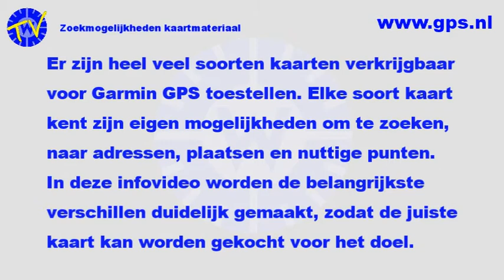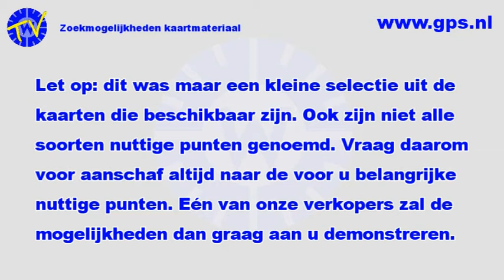Vergelijking zoekmogelijkheden kaarten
Op welke zaken kun je bij verschillende kaarten eigenlijk zoeken? Plaatsen, straten 9al dan neit met huisnummers) en diverse nuttige punten. Deze video geeft meer info.